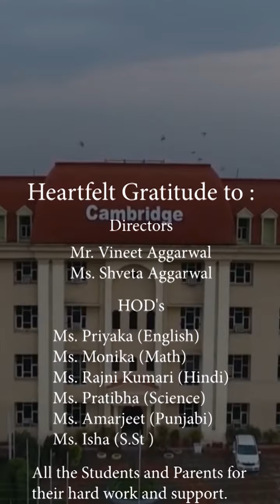Academic Exhibition - CISA (Grade 4A)